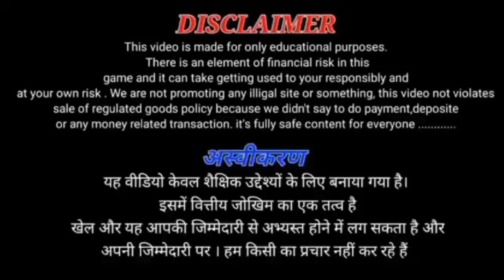new rummy app sinup bonsa 51 today !! new rummy earing app today !! new rummy !! get 51 bonsa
-🤑₹500 रुपए पाने  के लिए वीडियो के दिए गए लिंक पर क्लिक करें और डाउनलोड

  करें👇👇👇
App Link🥰

new rummy app 2024 list
new rummy app 51 bonus
all new rummy app
new rummy app download
new rummy app 2024 51 bonus list
all new rummy app list 51 bonus
new rummy app 2024 51 bonus today
new rummy app 2024 51 bonus for apk download
new all rummy app 2024
which app is best for rummy
what is rummy app
which is best online rummy app
is rummy app safe
new rummy app today list
2024 new rummy app
2024 new rummy app
new rummy app 41 bonus list
rummy new app 41 bonus 2024